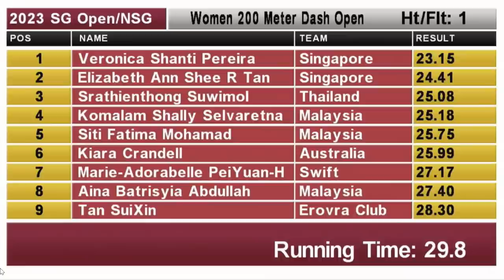200m Women Open Final | 83rd SINGAPORE OPEN Track And Field Championships 2023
200m Women Open Final | 83rd SINGAPORE OPEN Track And Field Championships 2023